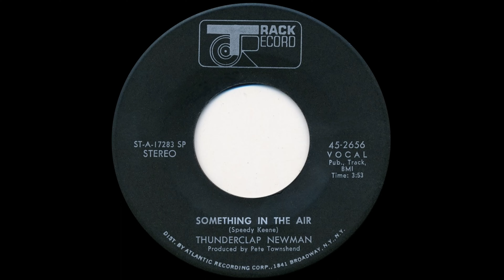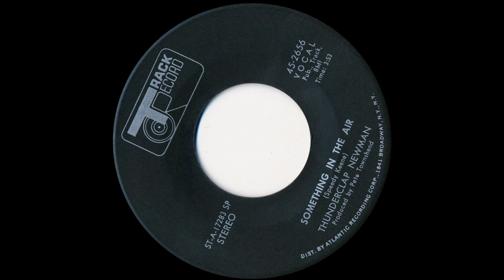Thunderclap Newman zvid Somthing In The Air 1969 stereo p